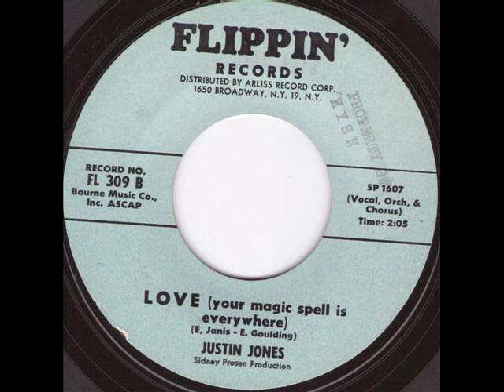Justin Jones - Love